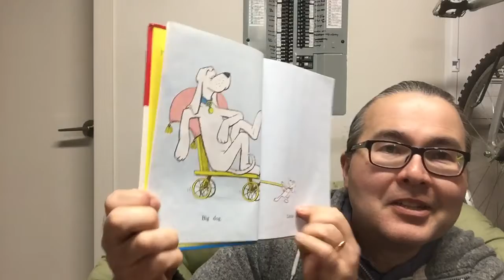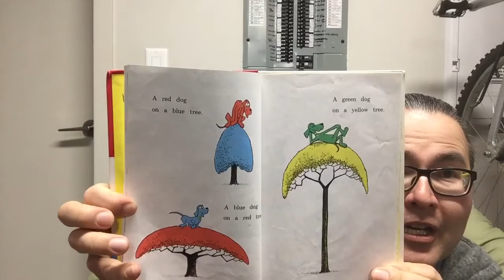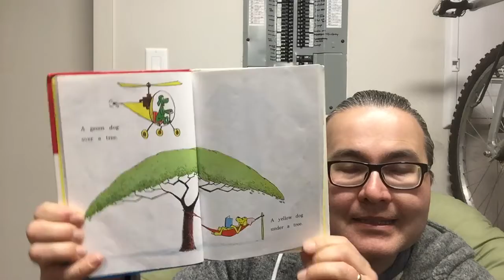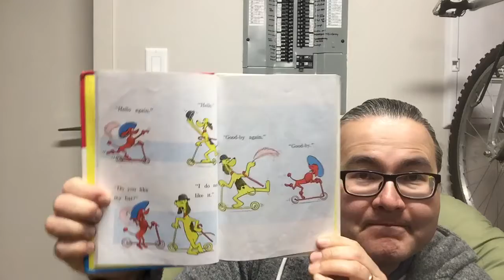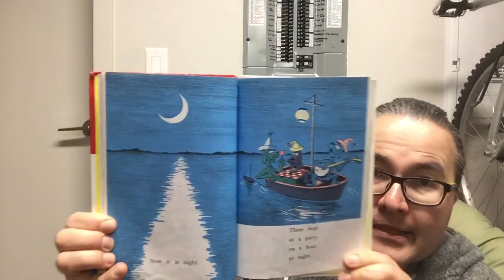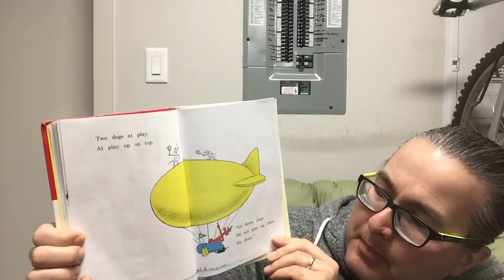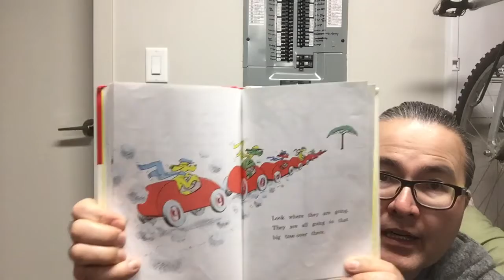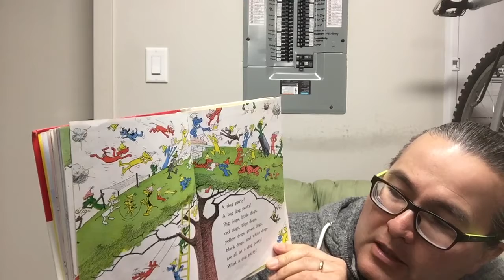Uncle Matt’s Bedtime Story - Thursday, April 2, 2020